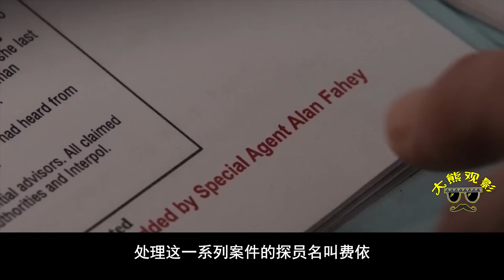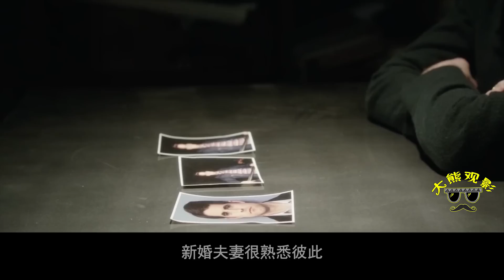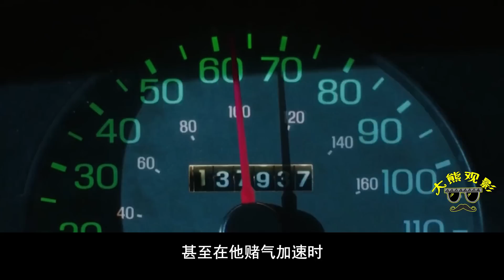经典的暴风雪山庄模式，疑犯追踪再度进化，真凶让人大跌眼镜！